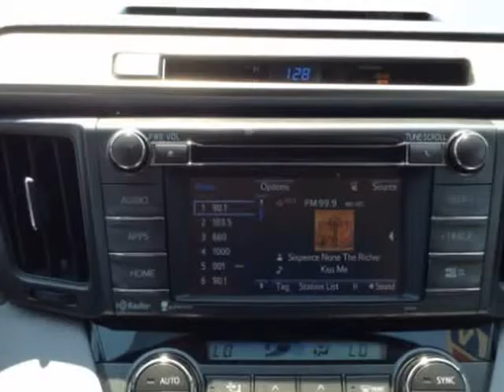2014 Toyota RAV4 XLE FWD (Mobile, Alabama)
SKCO Automotive
7354 Airport Blvd.